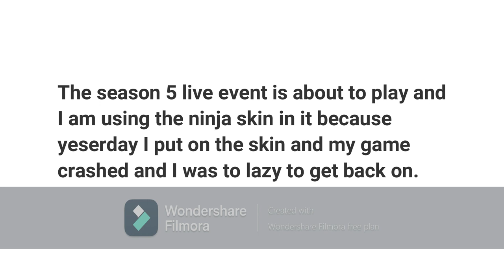CHAPTER 2 SEASON 6 IS HERE + Zero Crisis Finale Live Event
The new season is so cool. Agent Jonesy turned on IO and is now with the seven. I unfortunately didn’t get the mythics this season :/ Atleast the zero point is covered. Sorry that I don’t discover all the new stuff, I did but the recording files didn’t save.